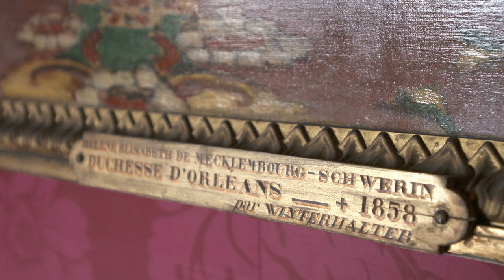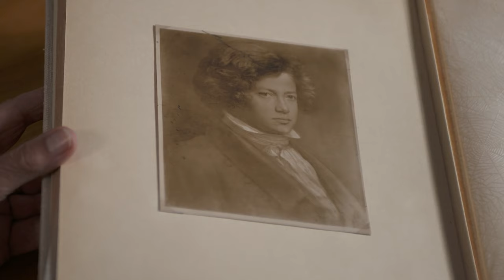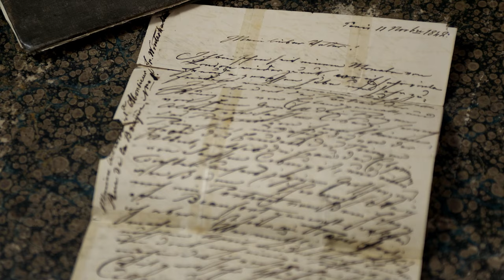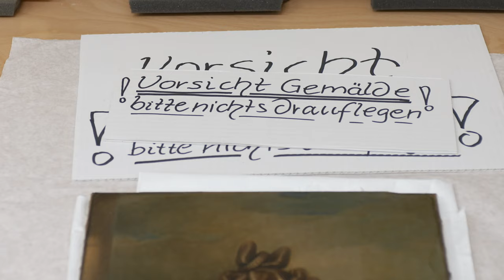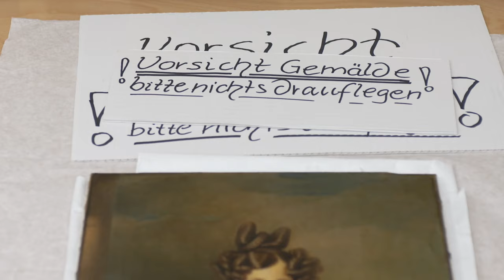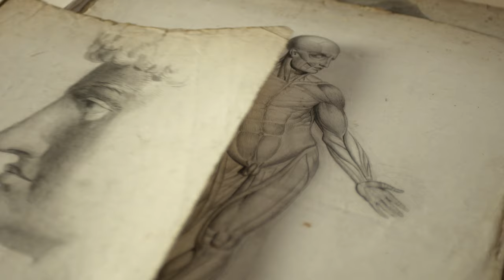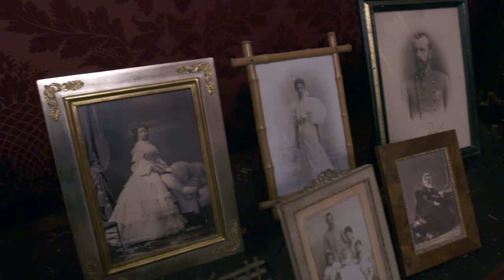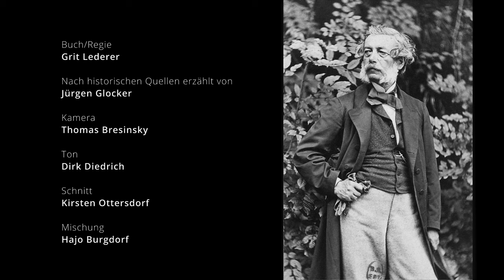Sisi Victoria Eugénie - Der Maler Franz Xaver Winterhalter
Die Dokumentation erzählt die faszinierende Geschichte des Schwarzwälder Bauernjungen Franz Xaver Winterhalter, der in die Welt hinauszog, um als Maler die Königshäuser Europas zu erobern: Er porträtierte die Kaiserin Elisabeth von Österreich-Ungarn, besser bekannt als „Sisi“, Königin Victoria von England und die französischen Herrscher König Louis-Philippe I. sowie Kaiser Napoleon III. und seine Frau, Kaiserin Eugénie. Er malte die Königin von Spanien, das Königspaar Preußens und das Zarenpaar Russlands - die Liste der von ihm porträtierten Prinzessinnen und Prinzen, Fürstinnen und Fürsten ließe sich weiter fortsetzen. Franz Xaver Winterhalter, 1805 geboren, reiste unentwegt von einem Königshaus zum nächsten. Von den Majestäten wurde er wegen seiner geringen Körpergröße „Winterchen“ genannt.

Kapitel
▷ 00:00 - Intro
▷ 01:00 - Sisi Victoria Eugénie - Der Maler Franz Xaver Winterhalter
▷ 51:36 - Abspann

Die Filmemacherin und Kunsthistorikerin Grit Lederer ist den Spuren Winterhalters europaweit gefolgt. Exklusive Aufnahmen aus dem Buckingham Palace zeigen, wie hoch geschätzt die Gemälde des deutschen Malers Winterhalter dort noch immer sind: Im Entree des Buckingham Palace, der Marble Hall, werden seine metergroßen Porträts von Königin Victoria und Prinz Albert präsentiert. Auch in den Schlössern von Versailles und Compiègne sind seine Bilder heute noch zu sehen. Lederer erhielt exklusiven Zugang zum Privatschloss von Christoph Graf Douglas, Schloss Langenstein am Bodensee. Dessen Vorfahren ließen sich und ihre Kinder von Winterhalter malen.
In einer Wanderausstellung, die sowohl in Deutschland als auch in Frankreich und den Vereinigten Staaten zu sehen war, waren kürzlich die bekanntesten Werke Franz Xaver Winterhalters versammelt.

Originaltitel - Sisi Victoria Eugénie - Der Maler Franz Xaver Winterhalter

Hochwertige Dokus zu Wissenschaft, Gesellschaft, Geschichte und Tierwelt: wocomoDEUTSCH ermöglicht den Zugang zu zuverlässigen und qualitativ hochwertigen Informationsquellen in deutscher Sprache. Die Dokumentarfilme und Reportagen auf unserem Kanal werden von führenden Produktionsfirmen produziert und bieten einen frischen Blick auf die Welt, in der wir leben.

WocomoDEUTSCH ist ein Kanal der Marke Wocomo von NIKITA VENTURES. Wocomo - wonderful content in motion.